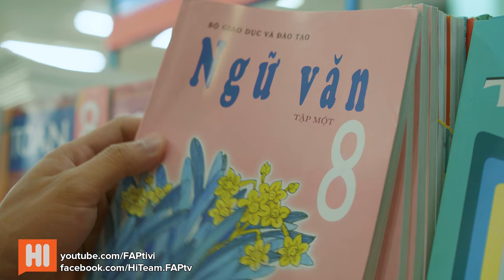Sạc Pin Trái Tim - Tập 4 - Phim Tình Cảm | Hi Team - FAPtv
Hi Team - FAPtv trân trọng giới thiệu bộ phim Sạc Pin Trái Tim - Tập 4 - Phim Tình Cảm - Phát sóng vào tối thứ 7 hàng tuần
Thể loại: Tình Cảm, Học Đường, Viễn Tưởng
Cảm ơn các đơn vị tài trợ:
Phim được phát sóng độc quyền trên kênh FAPTV, mọi hình thức reupload lại đều vi phạm pháp luật nếu chưa được FAPTV cho phép

Diễn Viên: Vân Anh, Mai Xuân Thứ, Trường Đặng, Thái Vũ, Vinh Râu, Thúy Kiều, Trang Nơ, Huỳnh Phương, Wendy Thanh Tuyền, Kim Ngân, Cô Kim Chi, Xóa Xụy, Minh Thông, Tuyết Nguyễn, Hồng Phượng, Chú Văn Anh...
Đạo diễn: Trần Đức Viễn
Line producer: Trần Long
Producer: Trần Lâm
1Ad: Minh Lộc
2Ad: Thanh Sang
D.O.P: Hào Wong, Minh Kiệt, Viễn Glacial
Script: Hi Team (Thanh Da Beo, Lương Minh Trang, Tùy Long, Thủy Tiên)
Director of Art: Hải Yến
Account & marketing manager: Tài Nguyễn, Thủy Tiên
Camera man: Duy Phong, Thành Võ, Hòa Vũ, 8 Bụi
Editors: Lê Thanh, Kim Cương, Đức Viễn
Prop designer: Hải Lê, Hoàng Trọng, Minh Tuấn
VFX: Diệp Khoa
M.U.A: Nấm Hải Ngân, Bích Trâm
Lights: Thuần Phạm, Thanh Liêm, Phú Quang, Huy Toàn
Thư ký hiện trường: Thanh Da Beo
Location: Tony Quốc Anh, 9 Tâm, Quan Triết
Equipment: Đức Duy, Khánh Huy, Lợi Nguyễn, Ngọc Ấn
Cateerer: Jupi Mol
Driver: Chí Phèo
BTS: Lê Sáng

Phim hoc duong, phim hoc sinh, phim học sinh, phim hoc duong hay nhat, film hoc duong, film học đường, film học sinh, film hoc sinh, phim tinh cam...